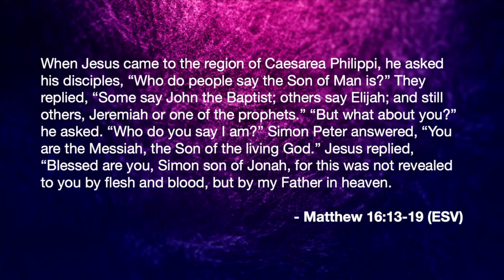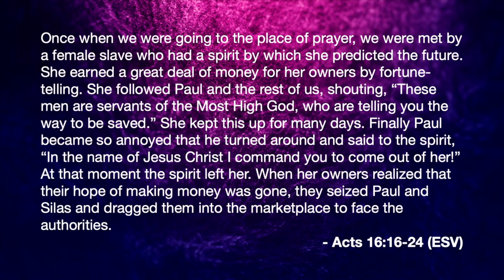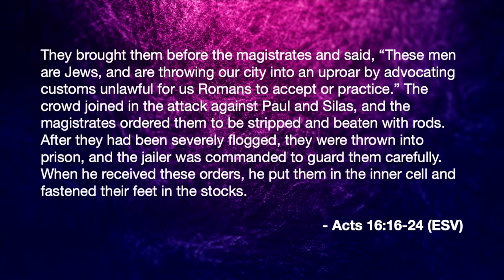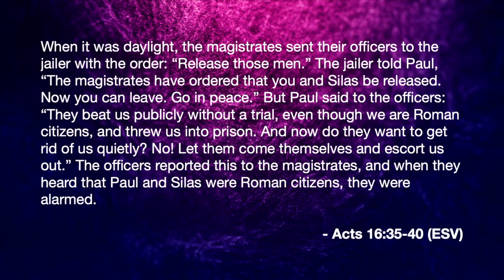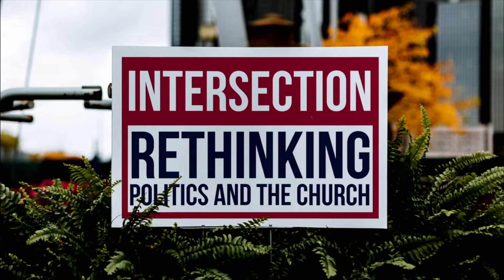Is the Gospel Political?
The first question that we want (and need) to answer in this new series on the church and politics this Fall is this: is the gospel political? On Sunday, lead pastor Brad Andrews' answer to the question was yes. Drawing from Peter’s confession of Jesus
as the Christ, we looked at how Jesus inaugurated a new political order
through the gospel of the kingdom.